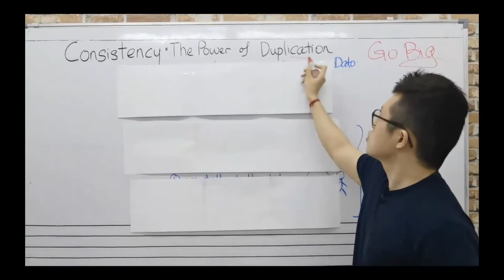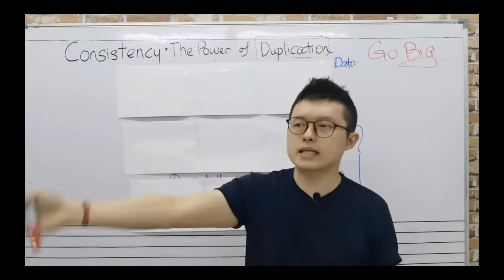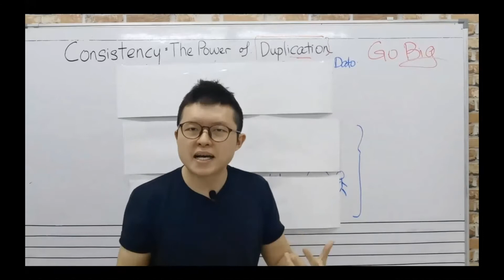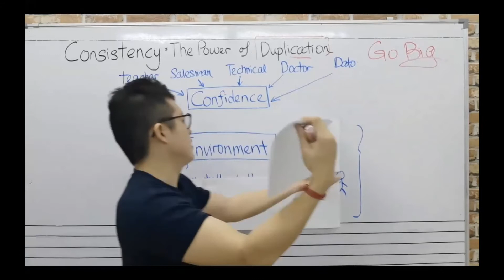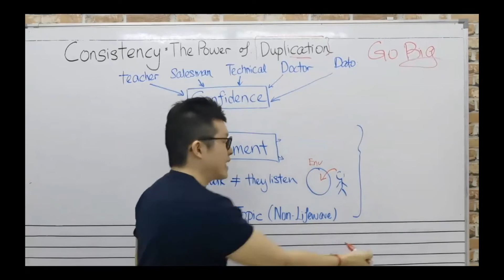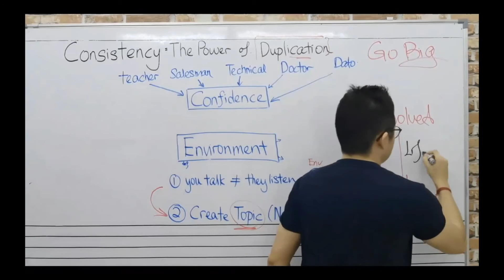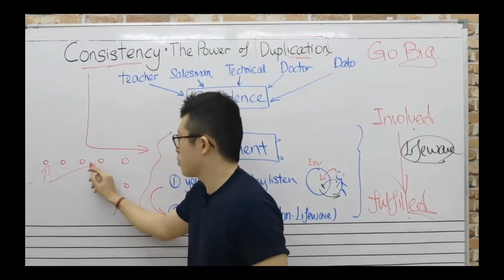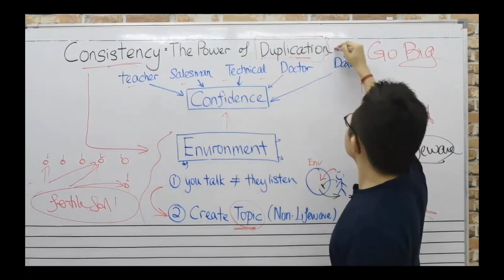CONSISTENCIA = EL PODER DE LA DUPLICACIÓN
Jin Long Lee nos explica la razón por la cual su organización tiene mucha consistencia.

CONSISTENCIA: Cualidad de lo que es estable, coherente y no desaparece fácilmente.